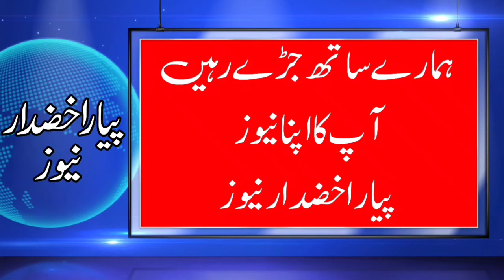Prof. Inamullah Khan Mengal is addressing the Student Rights Convention